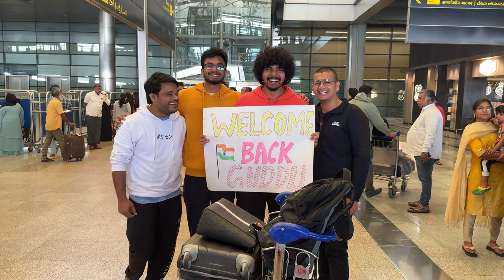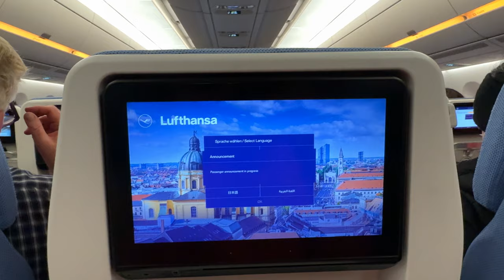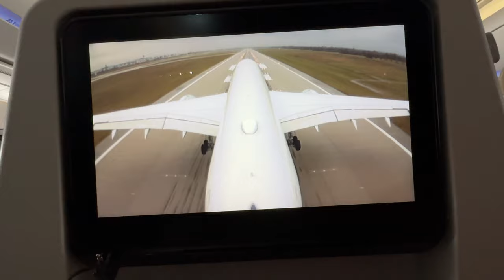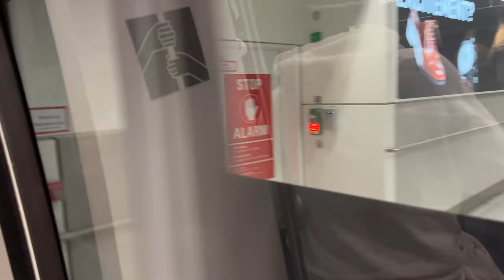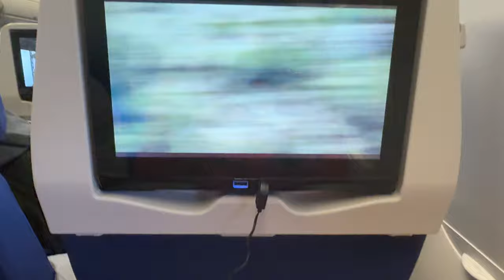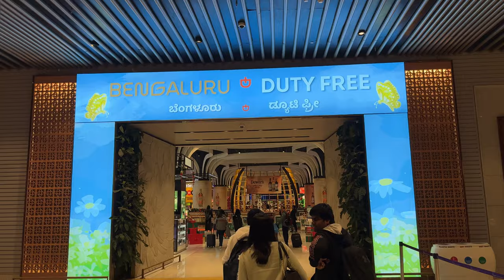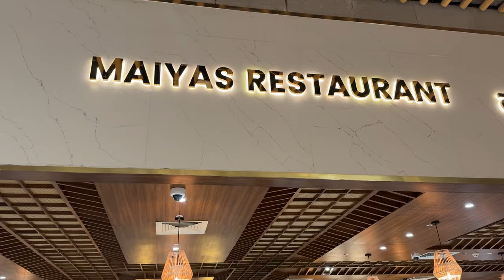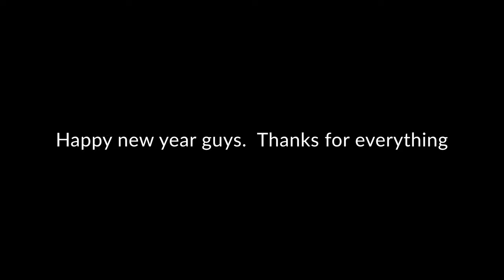Surprise Visit to INDIA! ✈️🇮🇳 | Student Travel Vlog | Masters | USA Vlogs | తెలుగు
Hey Fam! How are you all doing?

Nenu USA ochi 1.5 years aithundhi. 3 semesters aipoyaai. Summer lone intiki vellaledhu ani chaala feel ayya. Andhuke ippudu december lo 1 month kosam ochaanu.

Parents ki suprise ivvadam istam naaku. India lo unappuud kuda chesaanu. So this is a small attempt form my side to make them happy.

Do not forget to leave your valuable feedback in comments, it helps me to improve.

The video includes searches like:

IND TO USA,
Surprise Visit,
Surprise visit to india from usa,
Surprise,
Telugu,
Travel vlogs,
Subtitles,
America,
USA universities vlogs,
Sports,
USA Vlogs,
Game day at UF,
University of Florida,
Gators,
Swamp,
Temple Visit,
Hindu temple of Florida,
Temples in USA,
Temples,
Subtitles,
Top university,
public university,
Home Tour,
Community Tour,
Stoneridge Apartments,
Housing,
Housing options,
Living,
Rent,
USA Home Tour,
My USA Home Tour!,
American Homes For Rent Tour,
Student Travel Vlog,
Masters,
University of Florida,
Magic Kingdom,
Disney World,
University of florida campus tour,
University of florida campus tour in telugu,
Telugu USA Vlogs,
UF campus tour,
Part-2,
Campus Tour,
College Tour,
University Tour,
Reitz union,
Ben-Hill griffin football stadium,
Part-1,
Century Tower,
UF,
First Day,
USA Vlogs,
USA Telugu Vlogs,
Telugu Vlogs,
Indian Vlogger,
Masters in US,
MS in US,
Florida,
Recreation center,
Gainesville,
Education,
Indian in USA,
Study Abroad,
University.